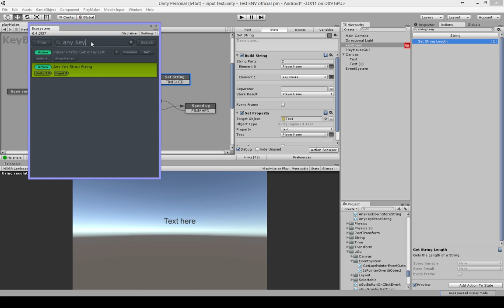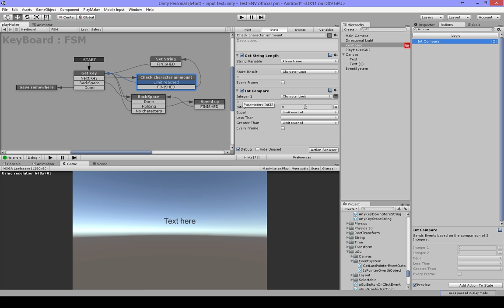Playmaker get keyboard input to string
get keyboard input into a string